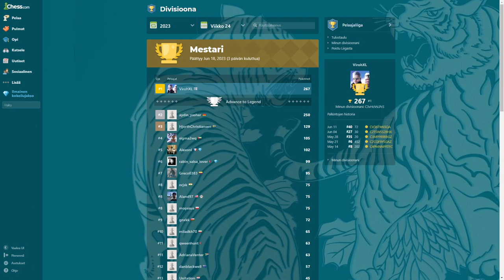Legenda Liigaan, Osa 2! (Shakkia/Blitz)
finland :D